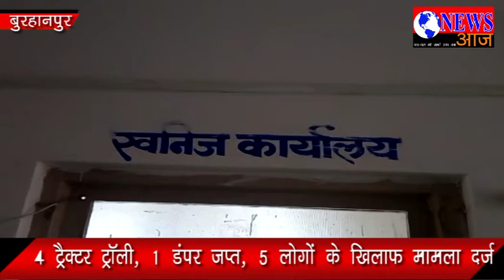अवैध रेत उत्खनन करने वालों पर खनिज विभाग ने कार्यवाही की